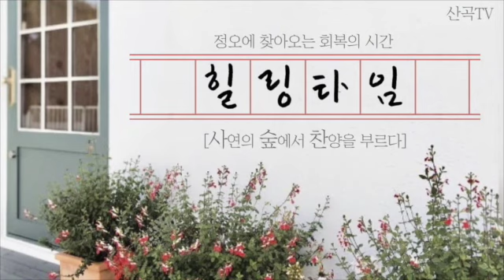힐링타임 6월 22일 화요일